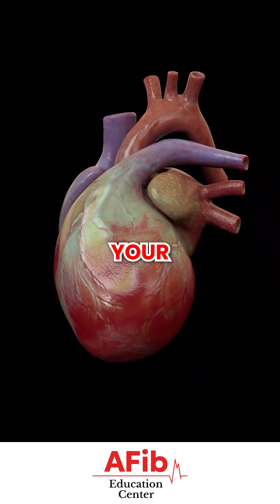Can AFib Kill You? Separating Fact from Fear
Unlike truly life-threatening arrhythmias, AFib won’t make your heart beat dangerously fast. While it can cause serious complications like stroke, it won’t suddenly stop your heart or make you collapse like the dangerous rhythms seen on TV.